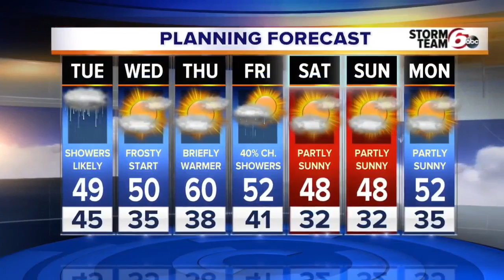Frost, Freeze &amp; Snowflakes!